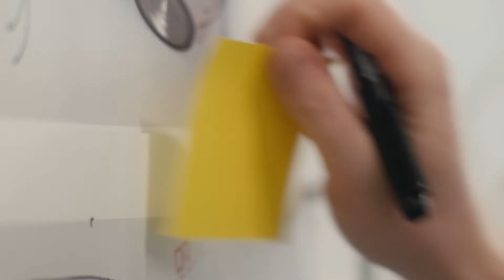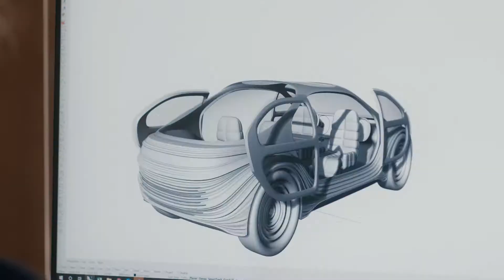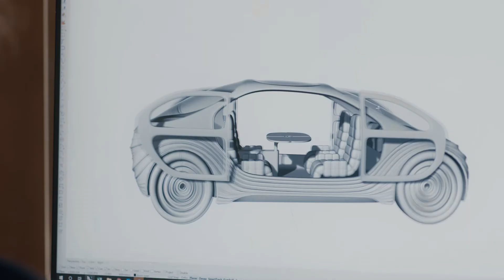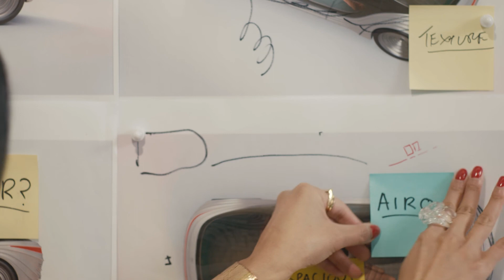Airo Electric Car by Heatherwick Studio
Heatherwick Studio’s concept electric car, Airo, launched at the Shanghai Motor Show April 2021.
Designed for IM Motors, Airo is a fully electric vehicle with autonomous and driver-controlled modes. It will run on electric power, producing no fossil fuel pollutants as it moves around the city. But the car goes further in its environmental ambition as it’s also equipped with a state-of-the-art HEPA filtering system that actively cleans the air from the pollution of other vehicles as it passes through the under-carriage, leaving the air around it cleaner.
Inside, the car has, even more, to offer as its customisable luxurious interior can be configured into multiple functional spaces that turn this car into a moving room or a space for your life.

With so much attention to detail and choice of materials, this is clearly a space to spend time in even when you’re not on a journey. The seats rotate from a traditional forward-facing driving position to face each other for social activities such as dining on the four-leaf table which neatly folds away to transform the space into a lounge. A foldaway screen turns the interior into a perfect gaming pod and when you’ve exhausted yourself, the beautifully contoured seats fully recline to form a spacious double bed. Using the latest technology in glass, the fully glazed roof becomes opaque on command for total privacy.
Alongside the car, Heatherwick Studio has also designed a charging station for IM Motors that will become part of the infrastructure of the city. Formed from industrial materials including weathered steel, the charging station aims to become part of the urban fabric for decades to come, It has a retractable wire, and an ergonomic handle for easy connection to electric vehicles.